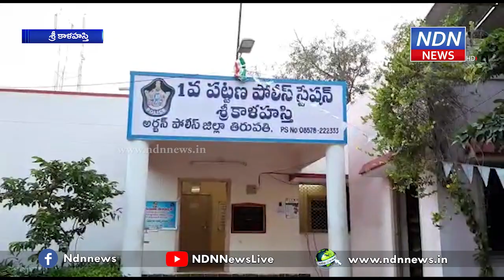ఏటీఎం చోరీల దొంగల నాయకుడు బ్యాంక్ ఉద్యోగే.. - NDN News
శ్రీకాళహస్తిలో, పూతలపట్టులో ఏటీఎం చోరీలకు పాల్పడిన నిందితులను తిరుపతి, గూడూరు, కాళహస్తి పోలీసులు అరెస్ట్ చేశారు. నిందితులను మీడియా సమావేశంలో హాజరు పరిచారు. కేసుకు సంబంధించిన వివరాలను తిరుపతి టౌన్ డీఎస్పీ అప్పలనాయుడు మీడియాకు వెల్లడించారు. ప్రధాన నిందితుడు డీసీసీబీ బ్యాంకు ఉద్యోగి నారగంటి నరేష్ అని గుర్తించినట్లు ఆయన తెలిపారు. రెండు ఏటీఎంలలో 16 లక్షల 45 వేలు చోరీ చేశారని, 15 లక్షల 20 వేల రూపాయలు నిందితుల నుంచి రికవరీ చేశామన్నారు. అలాగే కారు, బైక్ లు, సెల్ ఫోన్లను స్వాధీనం చేసుకున్నామని చెప్పారు.► Download NDN Android App